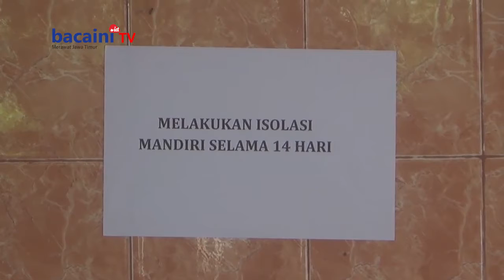Penyintas Covid Berbagi Untuk Isoman